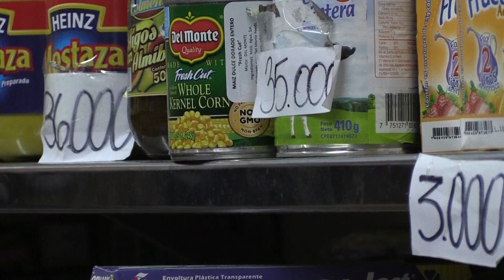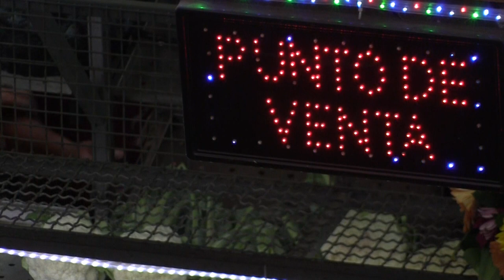El dólar no frena la hiperinflación que estrangula economía venezolana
La dolarización que de facto rige Venezuela ha supuesto un alivio para la economía de sus ciudadanos durante el 2019, aunque el país sigue sin resolver la depreciación de su moneda local y la hiperinflación se mantiene como la más alta del mundo.